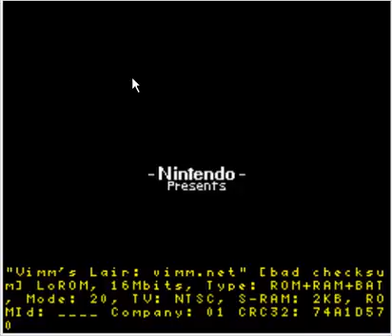Let's Play Bowsers Dangerous Castle 2 Part 1 Which Door is it?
THAT ONE
this video is for UglyKatsuki
lol i watched him do it and he gave up on it in the end so i thought i'd do it lol over come the stupid challenge
even tho this is only 2 parts lol